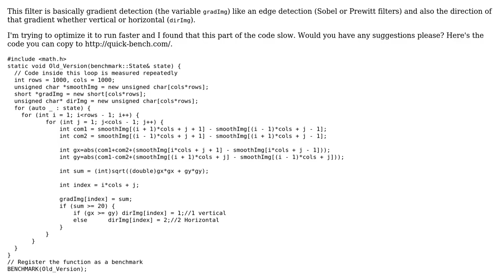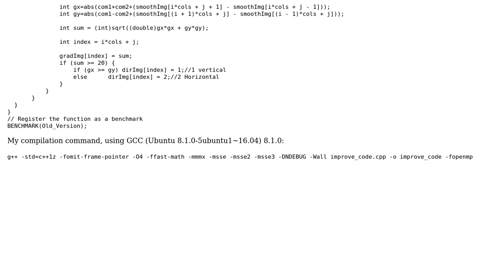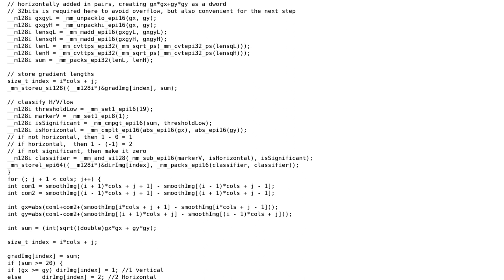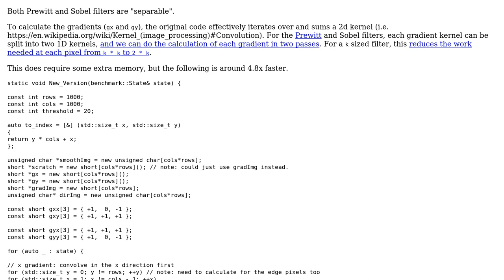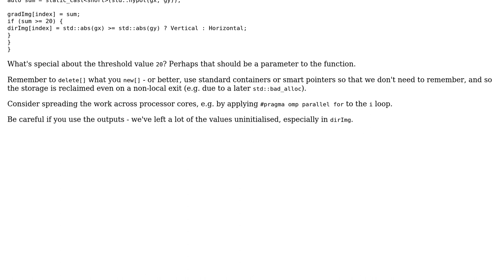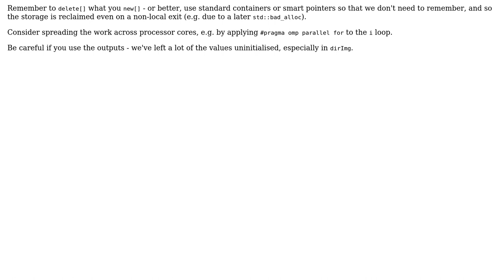Code Review: Image filter for gradient detection (3 Solutions!!)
Code Review: Image filter for gradient detection

With thanks & praise to God, and with thanks to the many people who have made this project possible! | Content (except music & images) licensed under CC BY-SA | Music | Images & others | With thanks to user user673679 user Toby Speight user Ja_cpp user harold user Cris Luengo and the Stack Exchange Network Trademarks are property of their respective owners. You are responsible for your own actions.